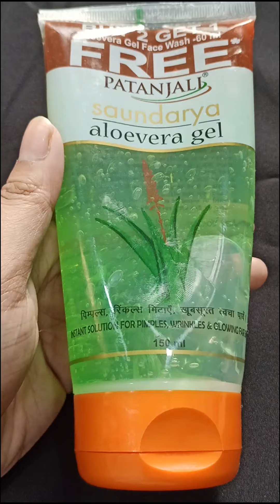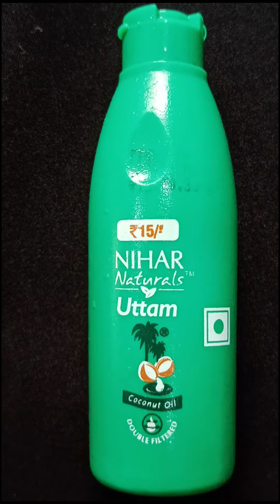My favourite HairCare pack 🖤|| আমার চুলের গোপন রহস্য 😍